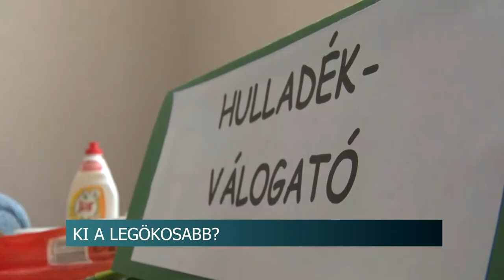Ki a legÖkosabb?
Ismeretterjesztő, környezetvédelmi és öko-megoldásokkal foglalkozó vetélkedőt rendeztek Cikón. Aparhant, Györe, Tevel, Mórágy és Cikó általános iskolásai vettek részt a megmérettetésen, ahol az elméleti- és ügyességi feladatok mellett gyakorlati példákkal is találkoztak.  A kezdeményezés legfontosabb célja a szemléletformálás és a környezetvédelem fontosságának szem előtt tartása volt.